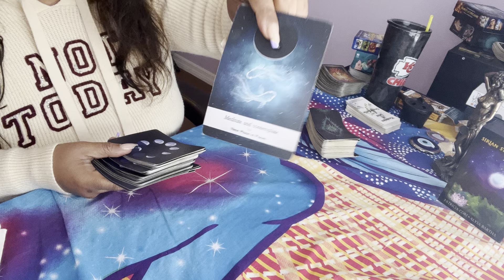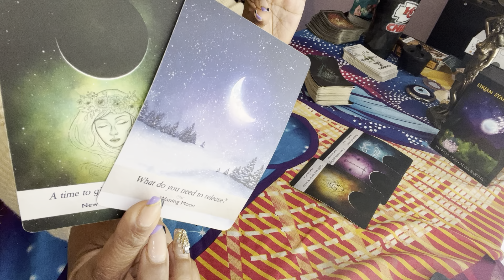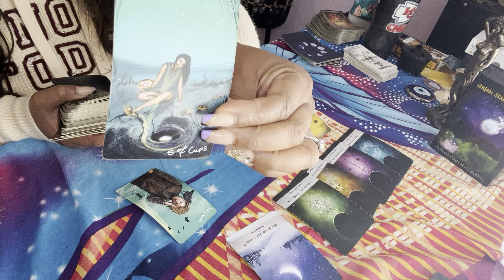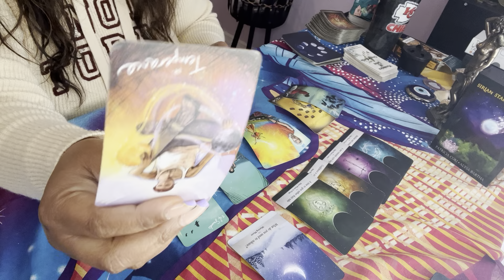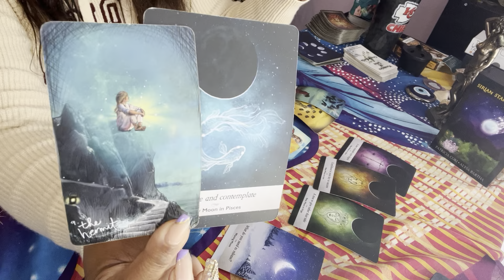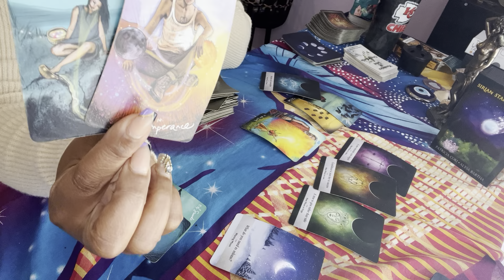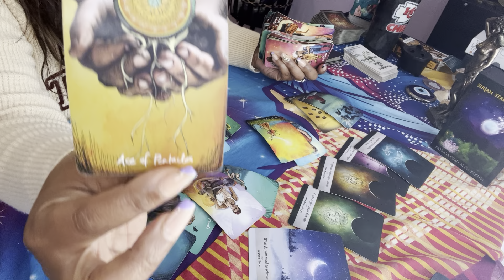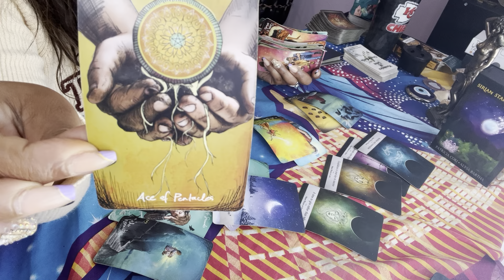CANCER♋️ FROM PAIN TO PROFIT 💰💰OPEN UP TO RECEIVE ‼️💰🌏🏠🎤🎤 YOUR ANCESTORS ARE SUPPORTING U!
For readings

Kayestarrmoon @gmail.com